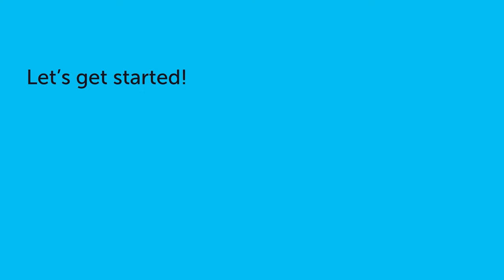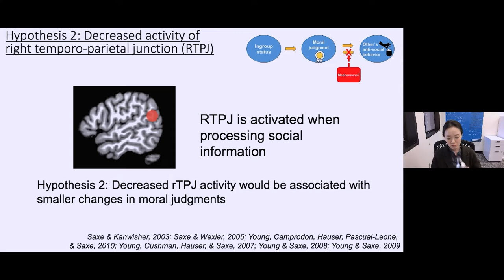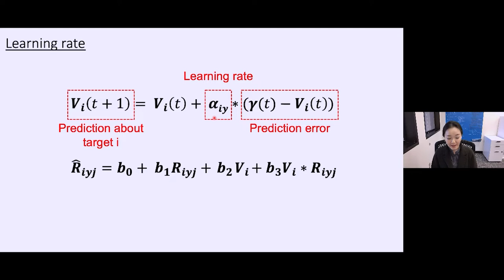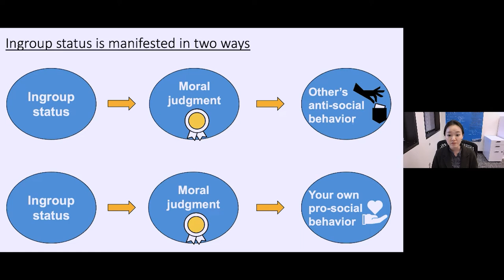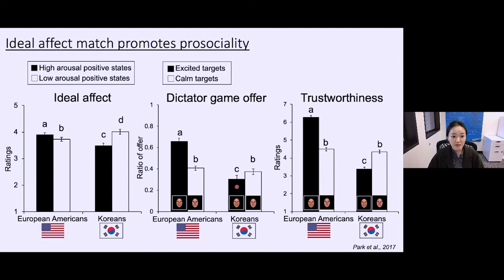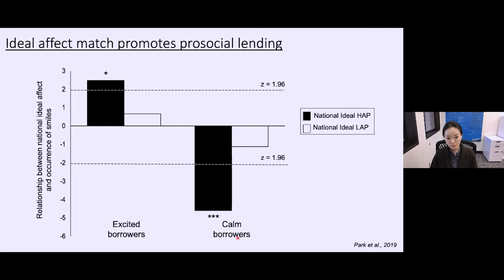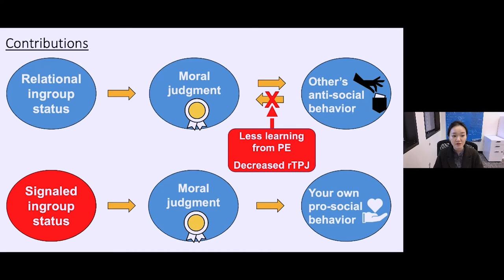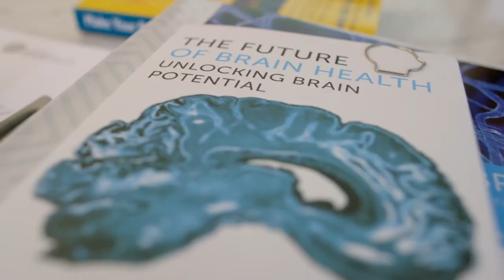The Psychology of Group Membership: A Social, Cultural, and Affective Neuroscience Perspective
People have a tendency to protect their positive evaluation about ingroup members, ignoring new negative information about them. People also have a tendency to behave more favorably towards their ingroup members. Dr. BoKyung Park will discuss the computational and neural underpinnings of these effects, advocating emotional expression from others as one of the important cues to signal group membership.

She is assistant professor at UT Dallas School of Behavioral and Brain Sciences.

The BrainHealth Project
During the presentation, we introduced our landmark study getting underway: The BrainHealth Project. It draws on three decades of research to help you train your brain to work better, faster and last longer! The Project is now accepting participants of all ages – please sign up to start improving your brain performance in a completely new innovative way